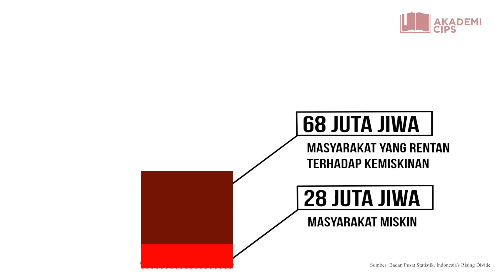Ep. 4.2 | Pengeluaran Keluarga Untuk Makanan - Khususnya Keluarga Miskin | Akademi CIPS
Di episode kali ini, partisipan kursus akan diajak melihat pembahasan mengenai tingkat pendapatan rumah tangga keluarga miskin dan keluarga yang rentan terhadap kemiskinan, serta mengenali komponen utama yang menjadi pengeluaran  mereka.

Kunjungi untuk mengikuti kursus Perdagangan Pangan di Indonesia secara gratis.

00:00 Intro
00:25 Jumlah Masyarakat Miskin di Indonesia
01:18 Studi Kasus Keluarga Kuli Bangunan
03:10 Harga Pangan Mempengaruhi Gizi
03:41 Kekurangan Gizi Mempengaruhi Kualitas SDM
03:59 Penutup